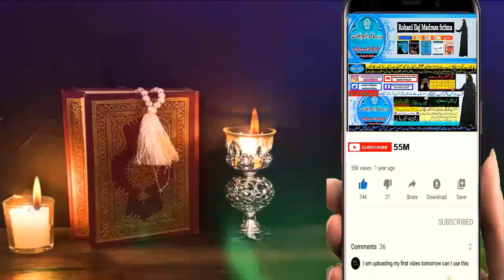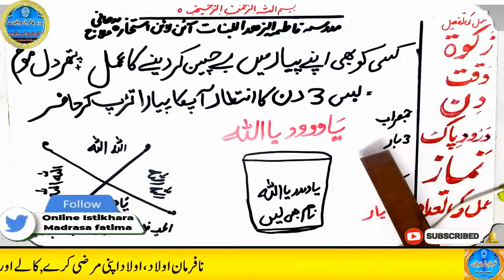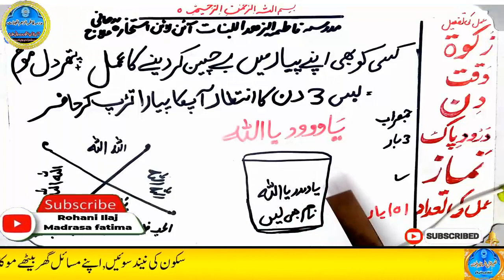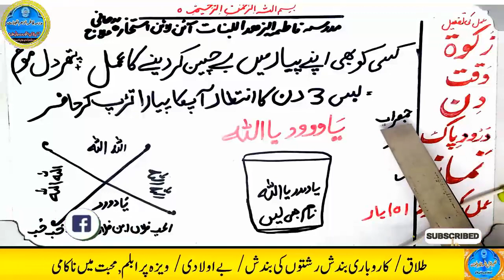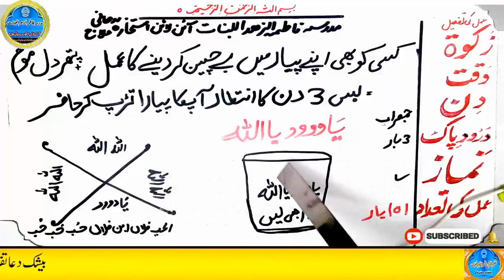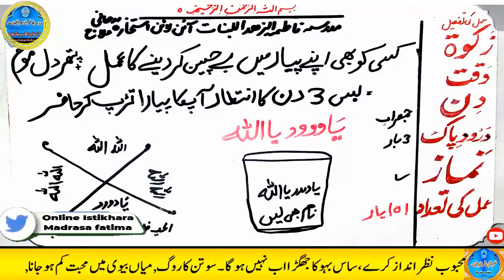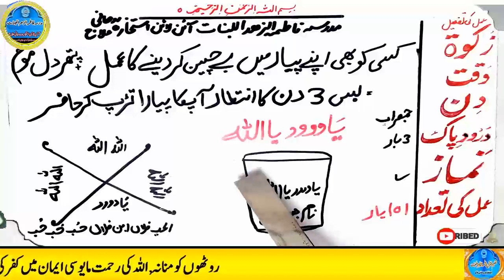mohabbat ka wazifa, wazifa for love, love marriage, mohabbat ka wazifa aag jesa, mohabbat ka taweez